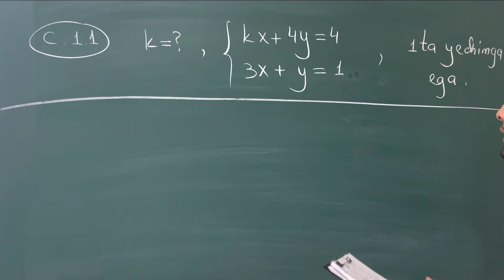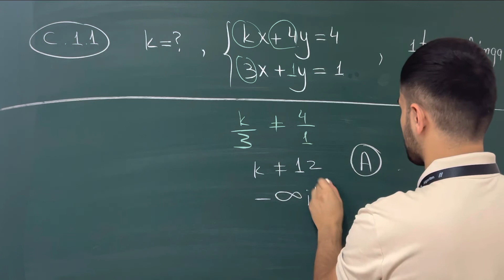Algoritm_toplam Parametrli_tenglamalar_sistemasiC(1.1)